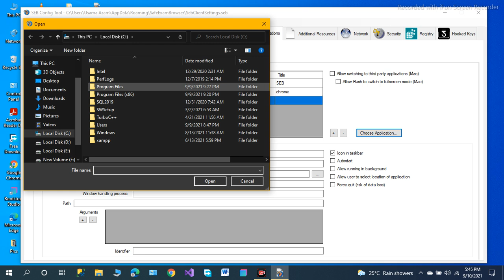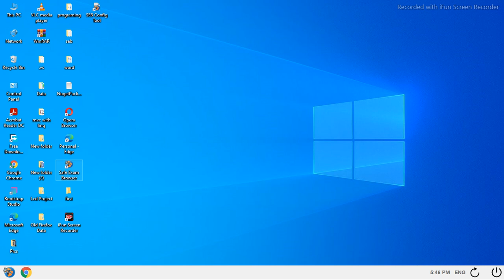How to add chrome in safe exam browser :Professional Engineers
With the help of this video you can configure your safe exam browser.
Professional Engineers